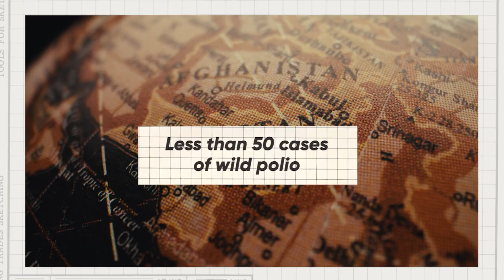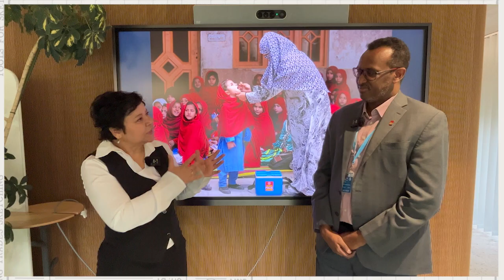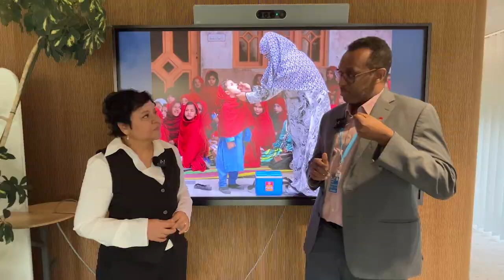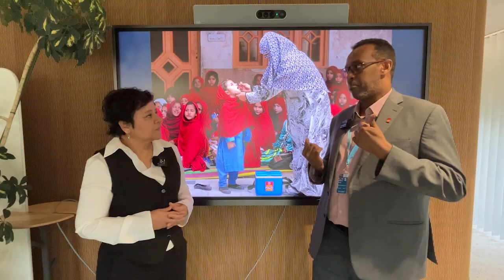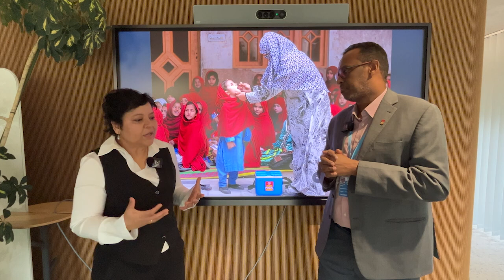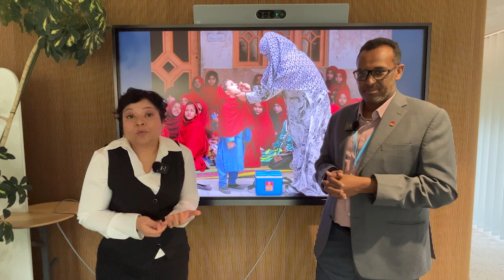WHO's Science in 5 - Polio: Almost gone, not finished - 16 January 2026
Episode #146 / Januray 16, 2026 / Poliomyelitis
Polio: 99.9% Defeated. What Will It Take to End It for Good?
This disease once paralyzed hundreds of thousands of children every year, striking fear into families across the world. Thanks to global vaccination efforts, cases have fallen by 99.9% since 1988. But polio is not gone yet.
In this episode of Science in 5, we speak with Dr. Jamal Ahmad about why polio eradication still matters, how close the world truly is to ending this disease forever, and what’s at stake if we don’t finish the job.

Polio spreads easily, respects no borders, and remains a threat as long as it exists anywhere. With only a few cases left in two countries, the tools, knowledge, and partnerships are stronger than ever—but sustained political commitment and global cooperation are essential.

Ending polio would mean no child is ever paralyzed by this disease again—and billions saved for health systems worldwide.
👉 Make sure all children are vaccinated
👉 Call on governments to keep supporting eradication
👉 Get involved through partners like Rotary
Because eradication is all or nothing—and we are closer than ever.